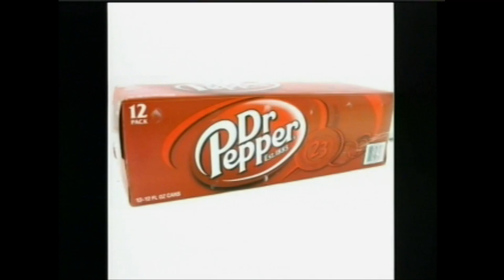Price Chopper vs Hannaford Price Game Which Store saves You More Money?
Ed and Dave from the MEDIA ZONE compare prices at Price Chopper and
Hannaford. See which store is REALLY chopping prices and how much they
are overcharging you for a box of Nutter Butter cookies!